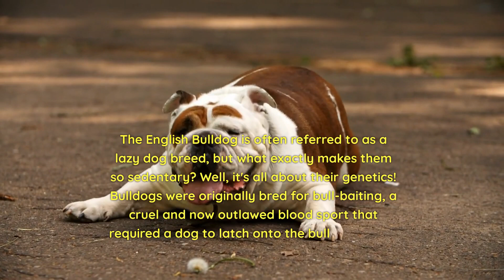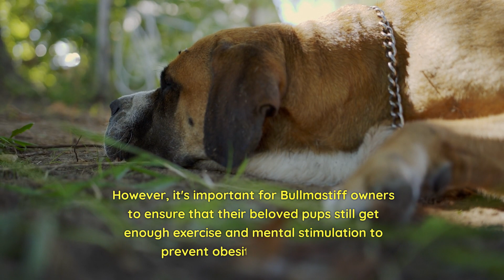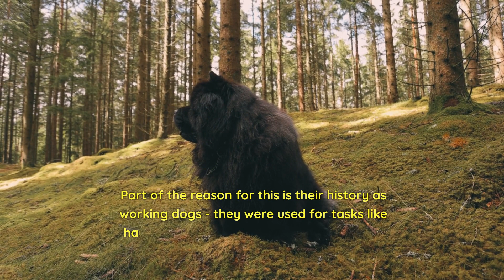Top 10 Laziest Dog Breeds to Own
If you're a pet lover or simply fascinated by the wonders of the animal kingdom, you've come to the right place. Our channel is dedicated to bringing you the most captivating and enlightening content about pets and animal facts.

Join us on an exciting adventure as we delve into the incredible world of our furry, feathered, and scaly friends. From heartwarming stories of animal rescue and rehabilitation to mind-blowing facts about the diverse species that inhabit our planet, we aim to educate, entertain, and inspire you with every video.
Expect to encounter a wide range of animal-related topics, including pet care tips, training techniques, and behavior analysis to help you understand and better communicate with your beloved companion. We'll also delve into the fascinating realm of wildlife, exploring the habits, habitats, and adaptations of creatures big and small.

Our team of passionate animal enthusiasts works tirelessly to curate content that is both informative and engaging. Whether it's uncovering the mysteries of animal communication, shedding light on lesser-known species, or showcasing heartwarming moments of animal-human bonds, we're committed to delivering content that will leave you amazed and inspired.
Join our vibrant community of fellow pet lovers, animal enthusiasts, and curious minds. Together, let's embark on an unforgettable journey into the captivating world of pets and animals!

Remember to share your thoughts, ideas, and questions in the comments section. We love hearing from you and fostering a positive and supportive community.

Thank you for joining us on this exciting adventure! Let's spread love, knowledge, and appreciation for our furry, feathered, and scaly companions across the globe. 🌍❤️🐾